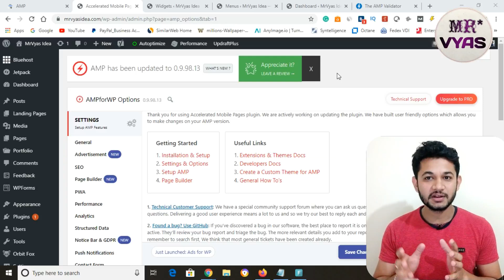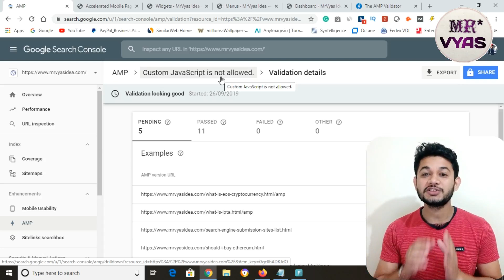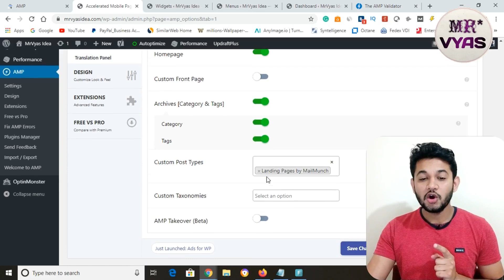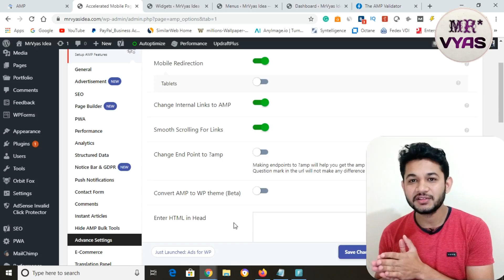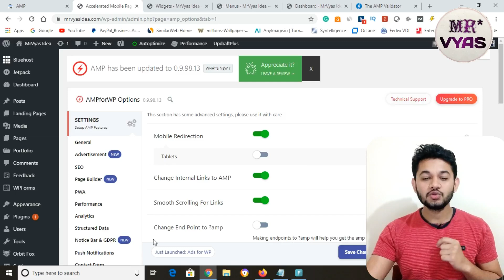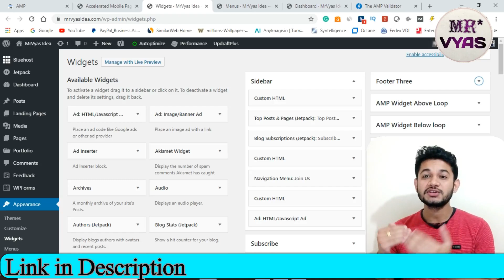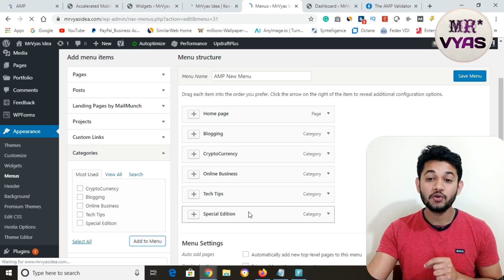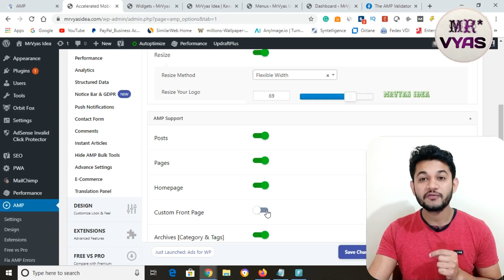What is AMP and Issues with WordPress AMP and How to Fix?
Hi Guys if you are using Mobile WordPress AMP Plugin to route your website from Non-AMPP Version to AMP version inmobile and facing issue or error with redirection, Javascript error in webmaster or search console or unable to place google adsense ad code or unable to set menu or category then here we have explained everything in detail.